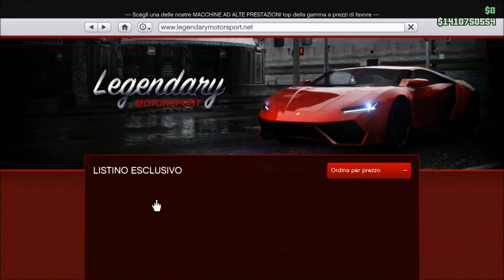GTA ON LINE 1.43 TUNING 2.0 PEGASSI TEZERACT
PRIMO SETTAGGIO
COLORE CREW
PERLESCENTE      BLU PROFONDO

SECONDO SETTAGGIO
COLORE CREW
PERLESCENTE      VERDE BRLILLANTE
LIVREA                      SPRUNK

▓▓▓ LEGGI IN DESCRIZIONE PER TUTTI I MIEI CONTATTI ▓▓▓

SOCIAL CLUB LA MIA CREW

        TUTTA LA MUSICA CHE UTILIZZO NEI MIEI VIDEO